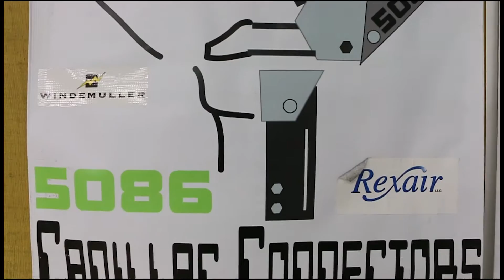Cadillac Connectors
The Cadillac High School robotics team, Cadillac Connectors, is almost finished with this year's six-week build season. The team hopes to move past districts this year. Their first competition is March 2 to 4 at Kettering University.